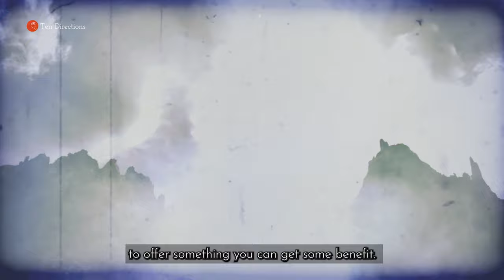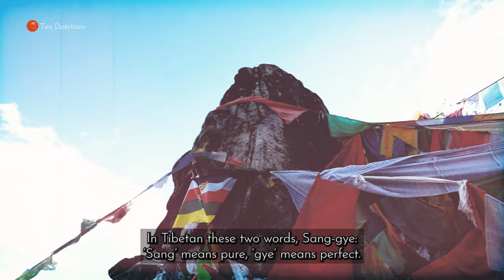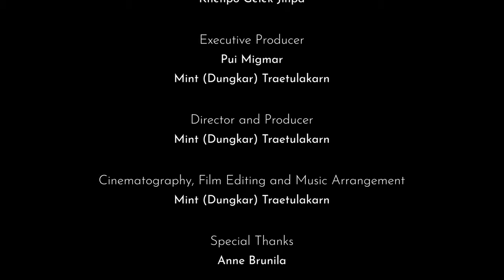What is Bon? | Khenpo Gelek Jinpa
What is Bon?
Dharma recording series by: Khenpo Gelek Jinpa